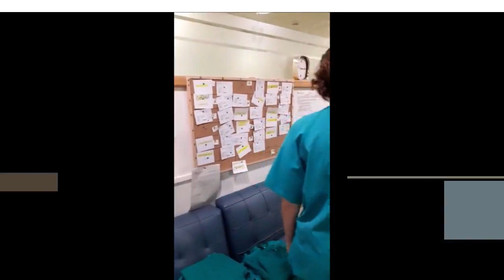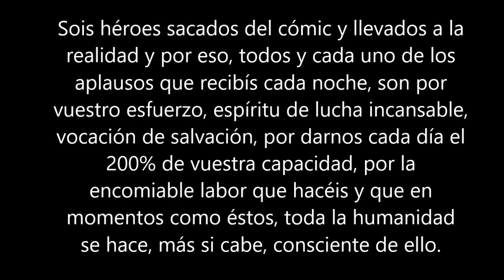Personal de Neumología anima a la ciudadanía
Video de los profesionales de Neumología, que han elaborado las enfermeras de esta unidad, para animar a los profesionales sanitarios en estos momentos difíciles y devolver a la ciudadanía el aplauso diario que reciben.